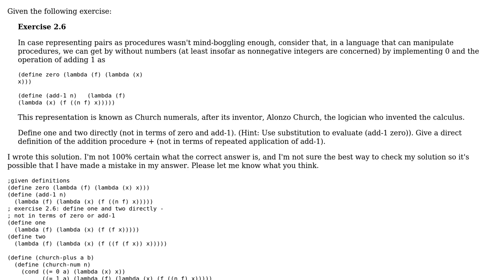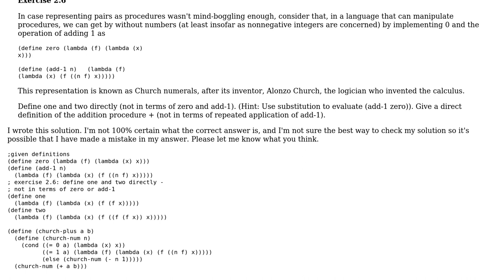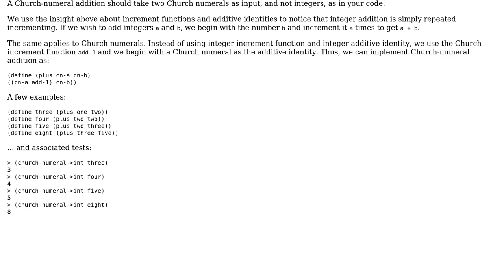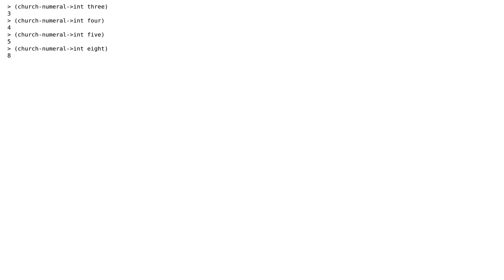Code Review: Church Numerals - implement one, two, and addition